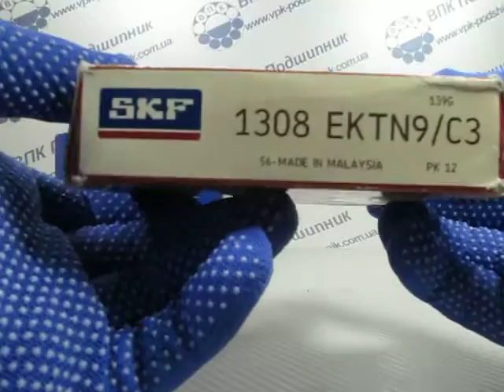Подшипник 1308 C3 SKF